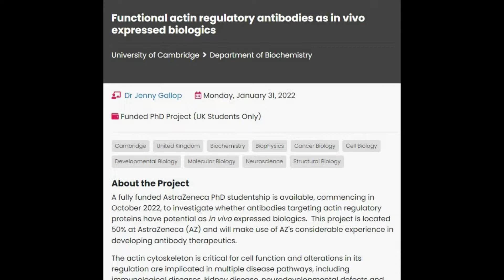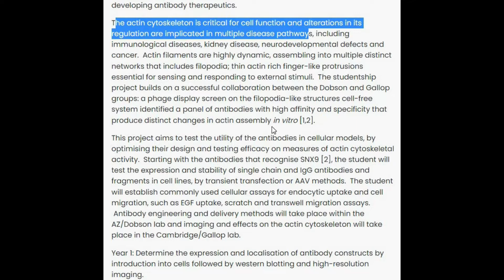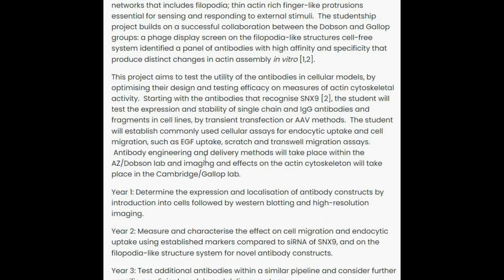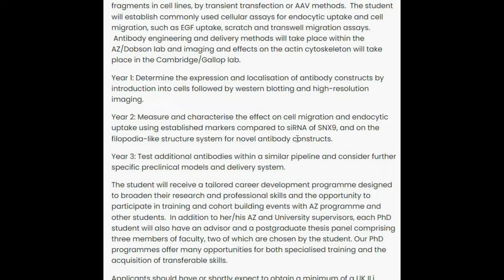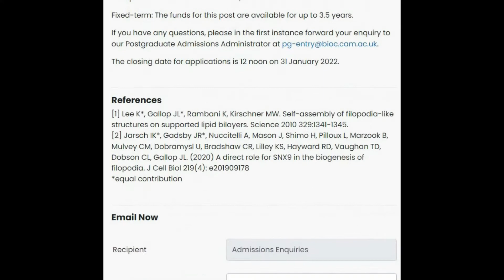RESEARCH PROPOSAL Guide | Postgraduate / PhD Application Guide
Time Stamp:
Overview - 2:00
PhD Research Proposal Example - 4:04

WRITING
- Short descriptive title of the project (a title in which the reader can straight away identify the direction of the research proposal)
- A structured chronological aims section (almost to act as an abstract so the reader knows straight away what specific questions you are going to be answering)
- Introduction (giving an overview of the general scope of research within the area of study, with sections on what has been achieved so far and where there are gaps in knowledge)
- Methodology (I would break this down into short sections with mini aims and objectives with complementing methods or experiments used to achieve the aims)
- Summary (pretty much identifying the greater implication of your research and also a chance for you to convey the importance)
- Timeline (a section for you to outline how long several aspects of the research will take)